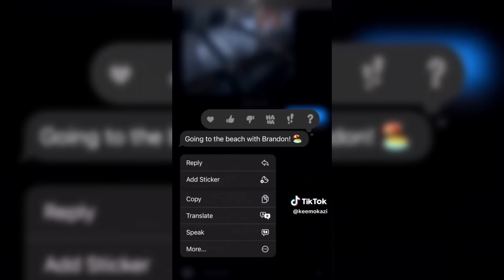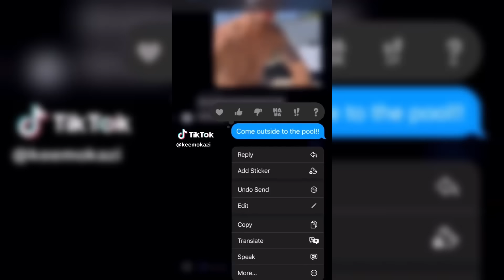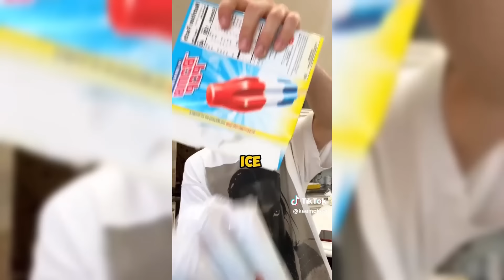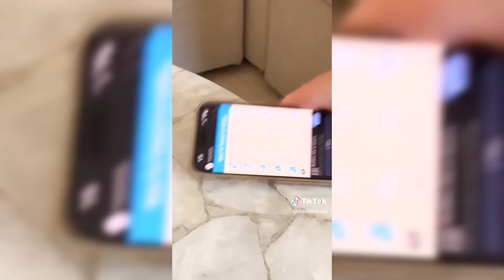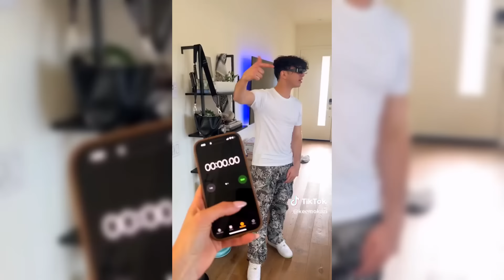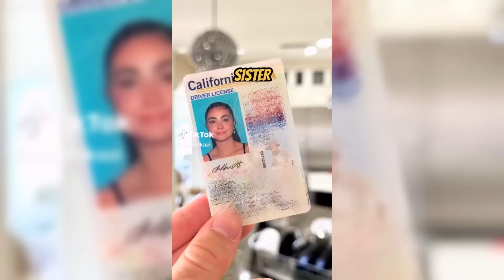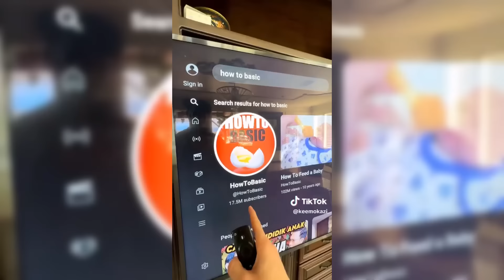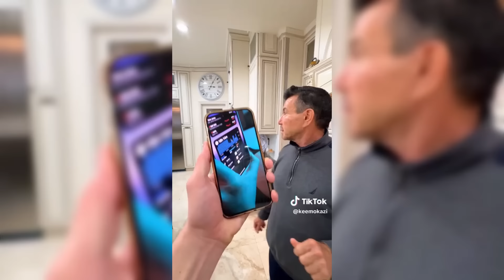Try Not To Laugh Watching Funny KeemoKazi [1 HOUR] Best Shorts Compilation Pt.2✔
►Lexi Rivera Tik Tok Videos Compilation

Our tik tok videos include creators like AdamW , Aileen Christineee , Ben Azelart , Jeremy Hutchins , Brent Rivera , Pierson , Lexi Rivera , KingBach , Amanda Cerny and many more!